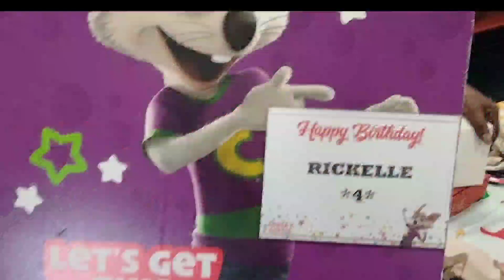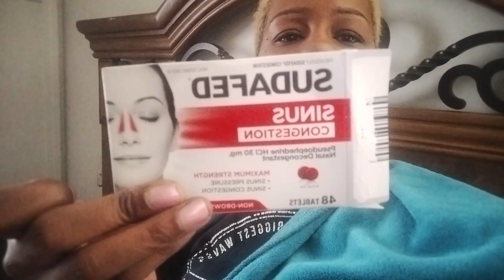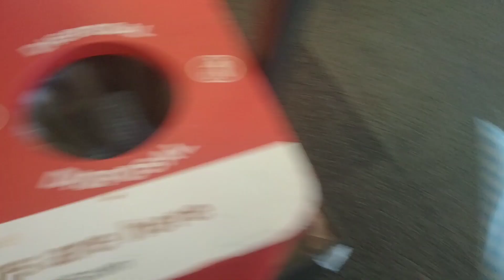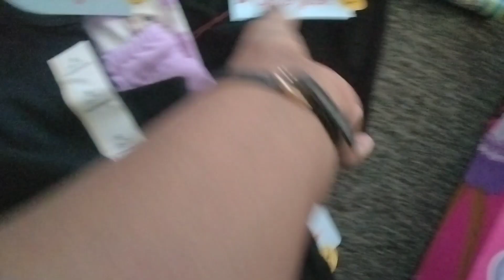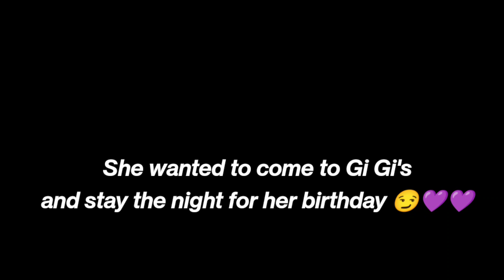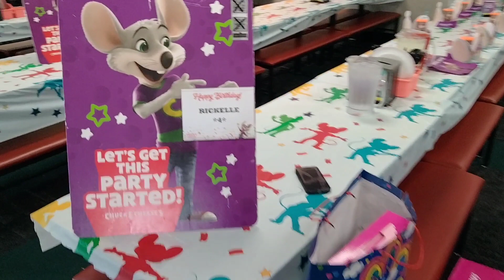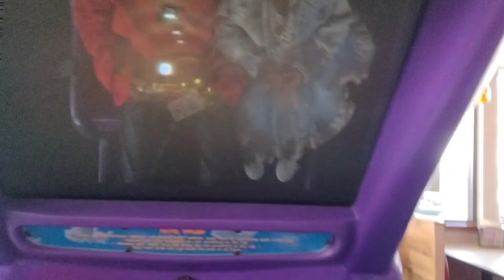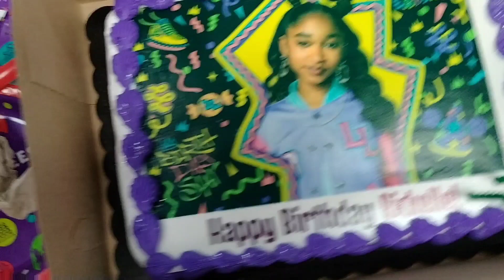Come with me to Chuck e cheese to celebrate my granddaughter Rickelle's Birthday!! 🎂🎉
Let's Celebrate my granddaughter Rickelle's Birthday Party at Chuck e Cheese!!